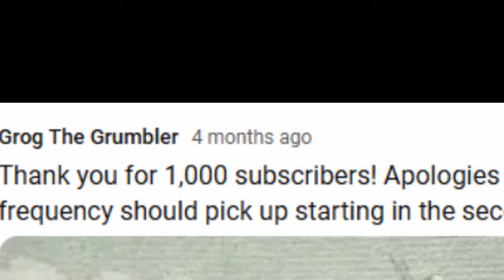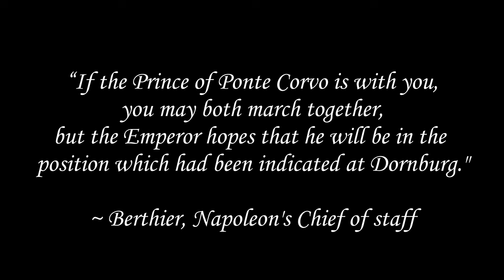How Bernadotte Became King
In a time where crowns were won and lost by many, one Frenchman would manage to keep his when others could not.